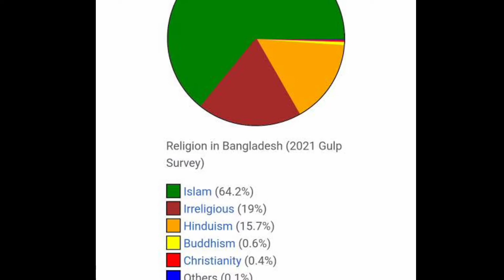Did India want this Bangladesh 50 years ago? Is Bangladesh become threat for India?